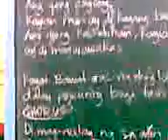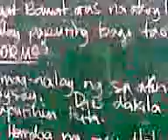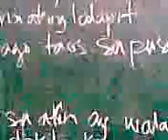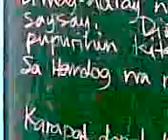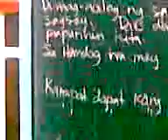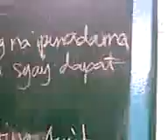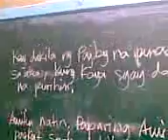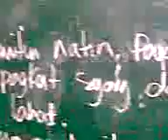Manalite 10-17-10 record kanta sa nokia3110 di ganda sound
PLEASE INVITE LISTENERS TO OUR MANILA RADIO BROADCAST